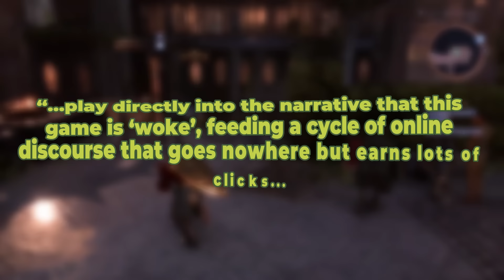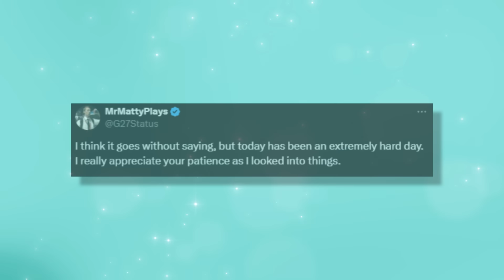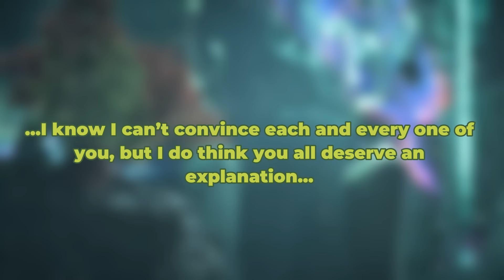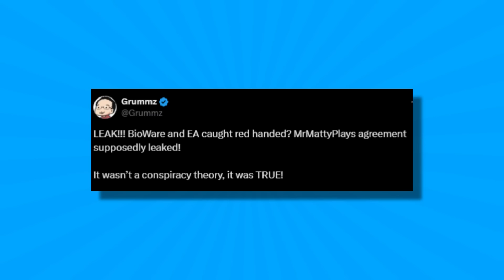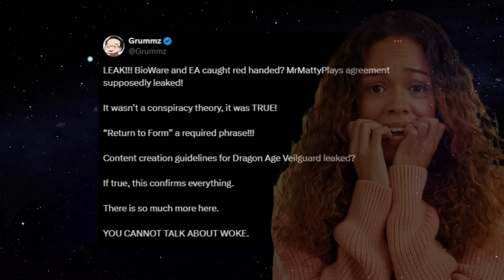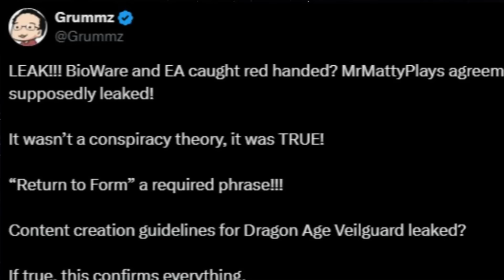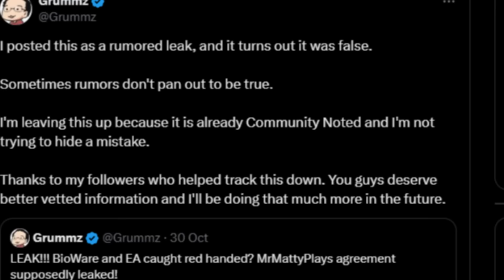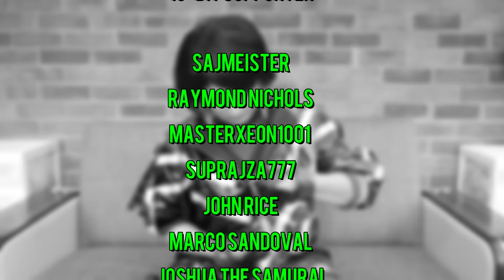Dragon Age Drama Has Spiralled More Out of Control!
In today's video, we cover the on going Dragon Age Drama involving MyMattyPlays, Grummz and other prominent online personalities.

Rook In Thumbnail Source
HeelsVSBabyfaces